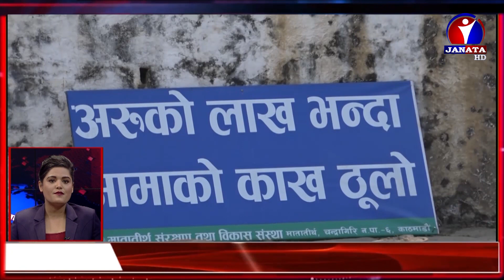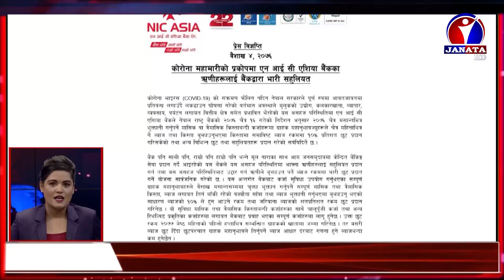शत % समाचार || 2077 Baishakh 09